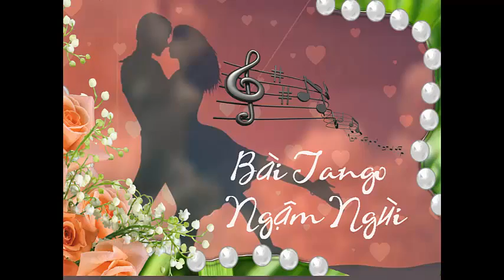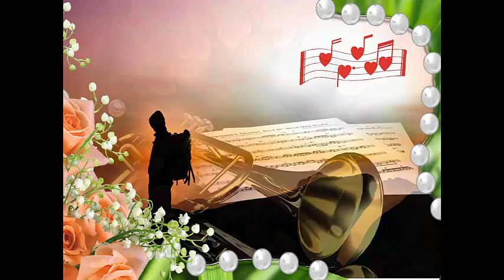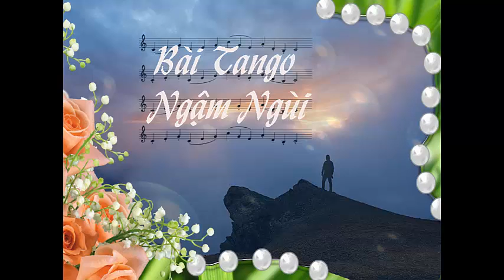Bài Tango Ngậm ngùi, Thơ Trịnh Tây Ninh, Nhạc: Trung Nguyên, tiếng hát Quốc Duy, Duy-Hân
Tango Ngậm ngùi, Thơ: Trịnh Tây Ninh, Nhạc: Trung Nguyên, tiếng hát Quốc Duy, PPS: Duy-Hân